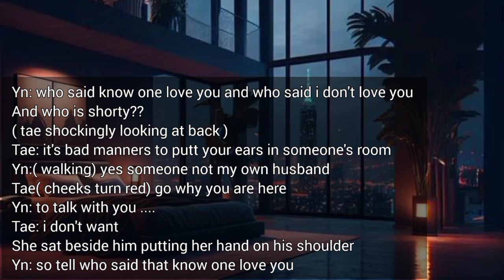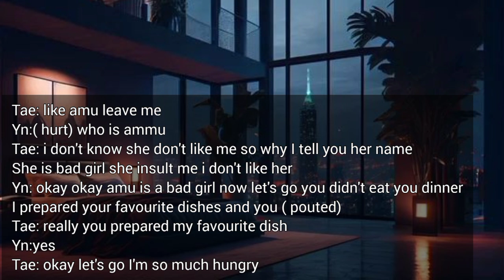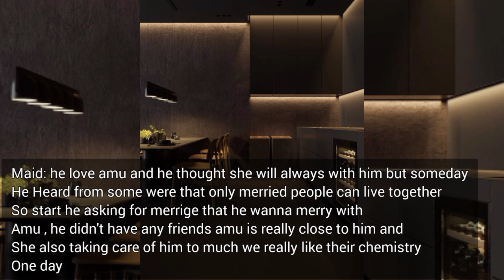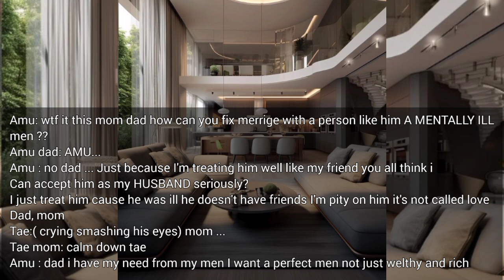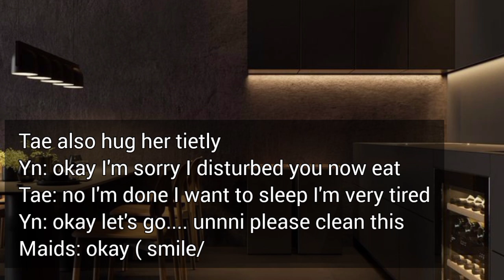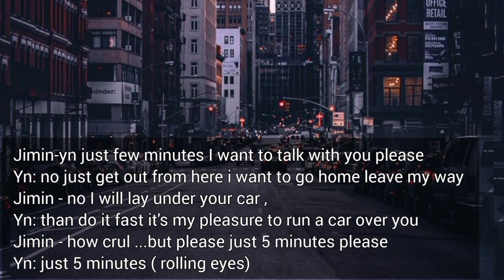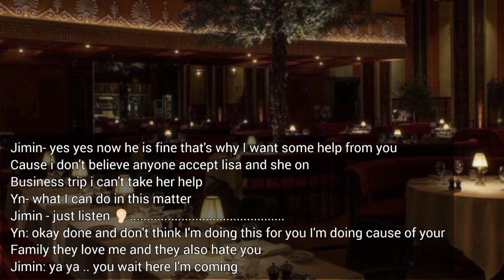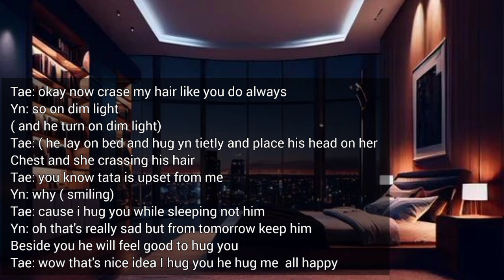taehyung ff when U found your Childish husband crying in dark room alone cause you slap him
.Jinju fanfics, kim taehyung ff, taehyung ff oneshot, she beg for forgiveness from her husband but he refused so she took her own life, he regret after you take your own life, taehyung FF-U slap your childish husband when he forcefully tried to kiss you, Taehyung ff when you saw him crying, taehyung ff cold husband, taehyung ff series, Taehyung ff Childish husband crying , Taehyung ff your husband crying in dark room, Taehyung ff when you saw your cold husband crying,,